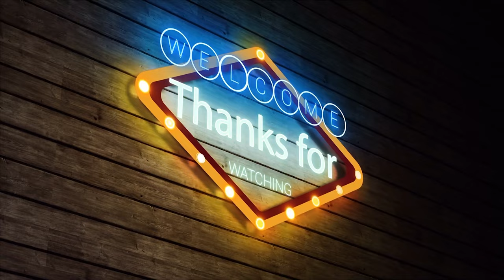Miri ( Insta 360 One Rs )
Sample video yang diambil dengan menggunakan Insta 360 One Rs.